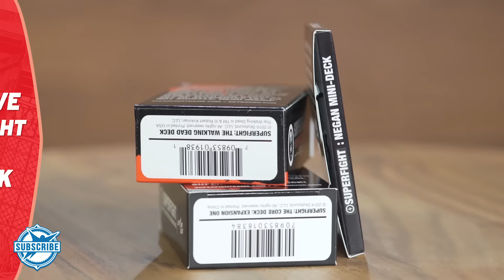The Negan-Themed Megabox! Check Out What's Inside!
Our very first Megabox is about to close it's barbed-wired gates! We've got shirts, an exclusive variant comic book cover, a Lucille keychain, and more! FIND OUT NOW!

What is your favorite Negan moment from the comic books or the show? Have you collected any Negan-themed merchandise? What would you like to see in the next Megabox? LET US KNOW EVERYTHING! COMMENT AWAY SKYBOUNDERS! :)

Make sure to check out Robert unboxing this first Megabox!

Also, tune in every Tuesday for a regular helping of OUT THIS WEEK, where we’ll be giving you the scoop on the where, when and what of your favorite Skybound Stuff! Everything from The Walking Dead, Invincible, Manifest Destiny, Outcast, and more! All here on Skybound!

Also check out:
The Walking Dead: Season 7 Episode 7 "Sing Me A Song" Fan Reaction Compilation

Fear The Walking Dead: Season 2 Finale Fan Reaction Compilation

OUTCAST: SEASON 1 EPISODE 1 - Comic vs. Show